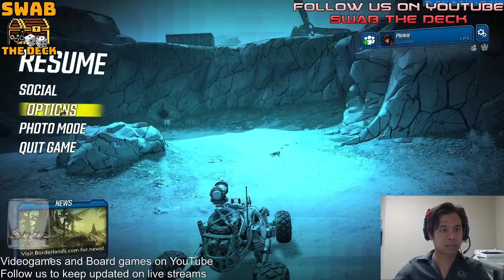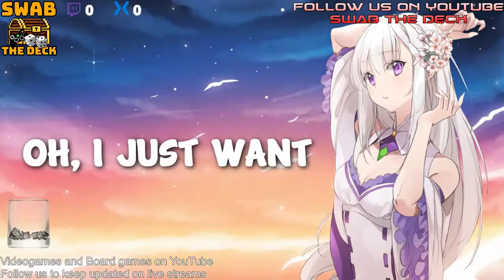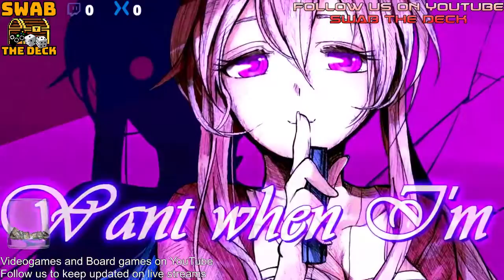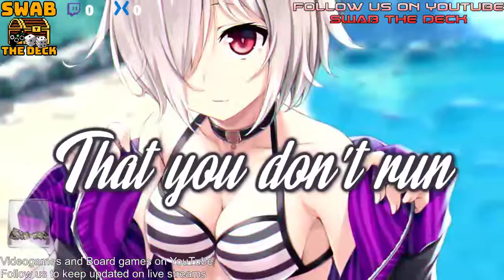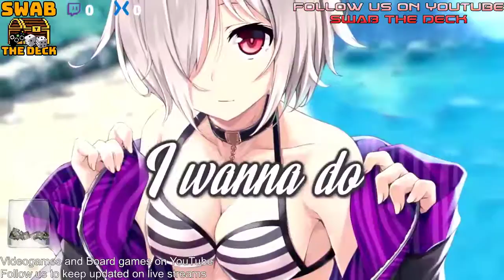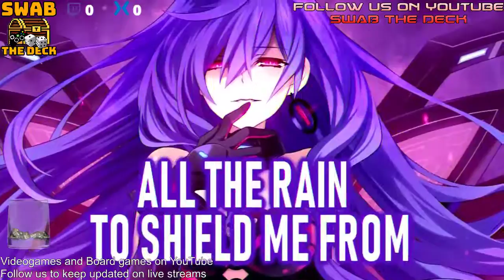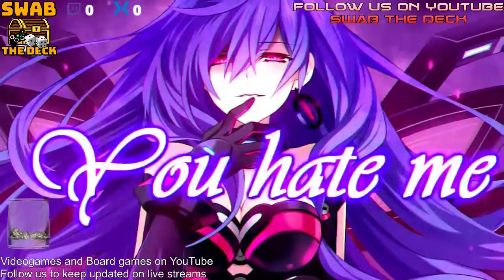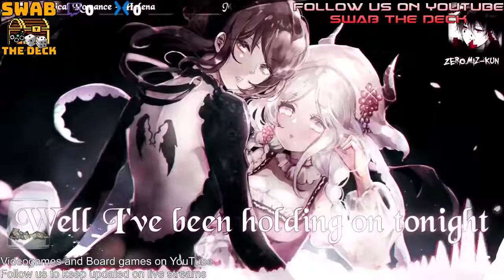Borderlands 3 - Playing @ Work ;)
We stream videogames and board games.

Follow us to keep updated on our live streams or

Also please feel free to donate if you want to help us continue providing content.

Music stream features music from these channels.